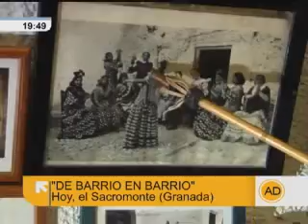Visitamos el barrio del Sacromonte, Granada, en "Andalucía Directo"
Barrio señero por el flamenco, por sus famosas cuevas, por sus cuestas, por  las chumberas que adornan el paisaje, lo pintoresco de sus calles y sus vistas impresionantes a las faldas de la Alhambra.